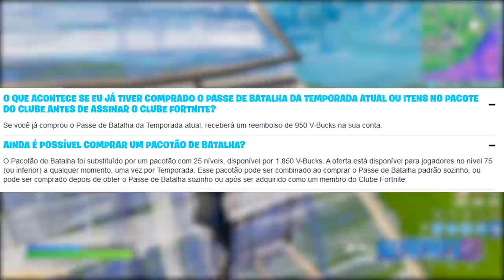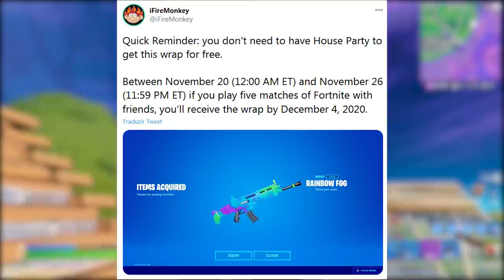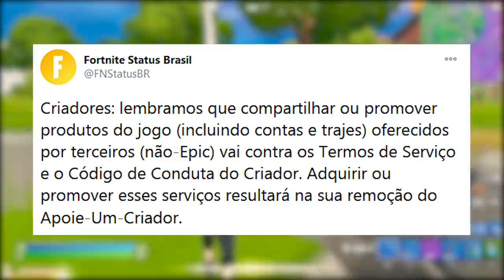FORTNITE - CLUBE REEMBOLSO V-BUCKS, PASSE PACOTÃO e NOVAS SKINS?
Fala gurizada, nesse vídeo comento novidades do novo clube do Fortnite Battle Royale, reembolso v-bucks, mudança no novo passe de batalha, novas skins e mais. Espero que gostem :)